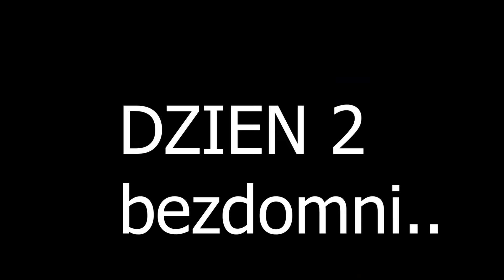Jestem ZNIENAWIDZONYM Dzieckiem.. 😭😭😭 (BrookHaven RP)